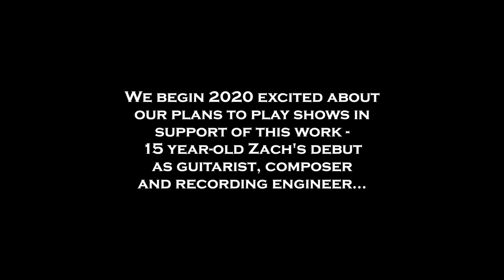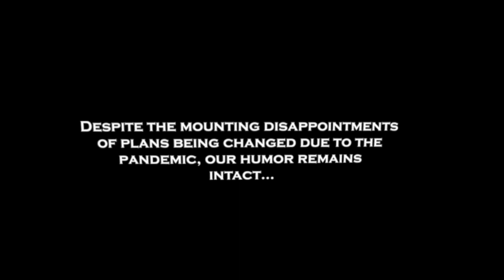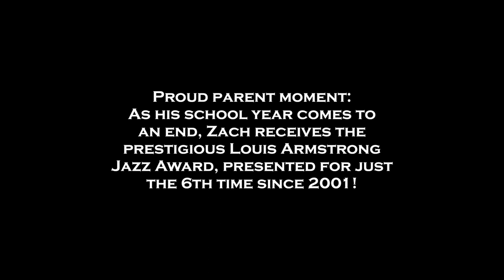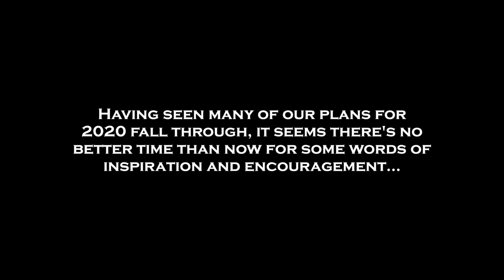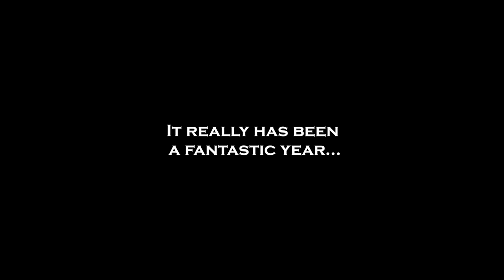Widetrack - 2020 in Review documentary (short version)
A documentary featuring Ron Tippin and Zach Tippin of Widetrack, consisting of their 2020 year's video footage and happenings in month-to-month chronological order.

BIO:
Widetrack is the musical partnership of Ron Tippin and his 16 year-old son, Zach.

The duo's "Alterna-Prog" sound strikes a balance between the moody-deep undertones of such progressive groups as Pink Floyd, Radiohead, Porcupine Tree, The Mars Volta, etc., with the heaviness of alternative and hard rock bands like Soundgarden, Queens Of The Stone Age, Tool, etc.

Between 2007 and 2016, Ron self-released the band's first three albums, 'Widetrack', 'Widetrack II', and 'Widetrack III', Zach's recording debut, as bassist.

Beginning in January 2019, the father-son team wrote, recorded and released one new song each month, marking Zach's debut as a songwriter and recording engineer, as well as the first time Ron had written Widetrack music with another person.

The twelve songs comprise Widetrack's fourth album, The Unwakening, released on April 23rd, 2020 (Zach's 16th birthday).

The band was in the process of booking live dates throughout 2020, but those plans have been put on hold, due to the pandemic crisis. In the meantime, they are writing and recording new music, and playing live streaming performances.